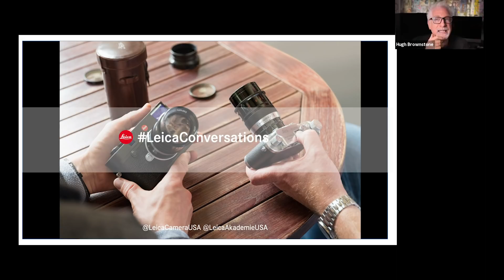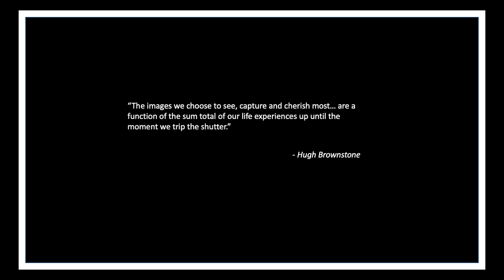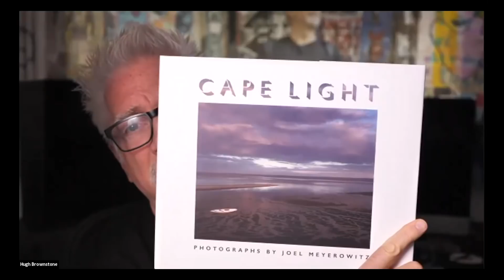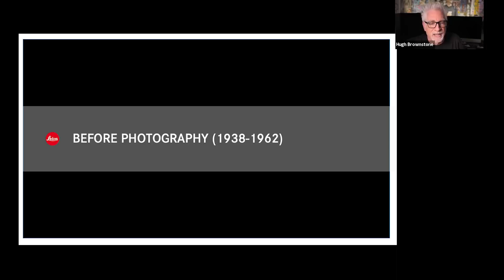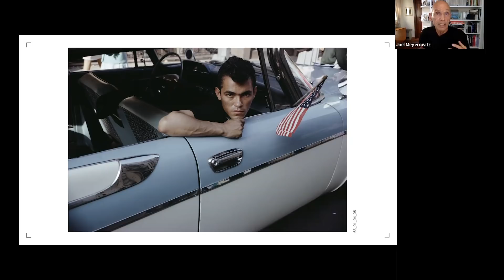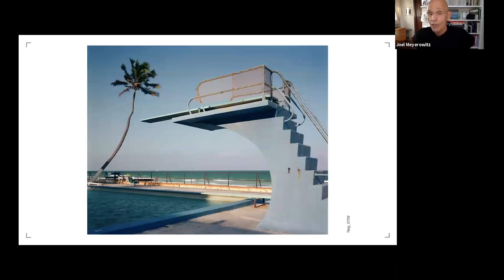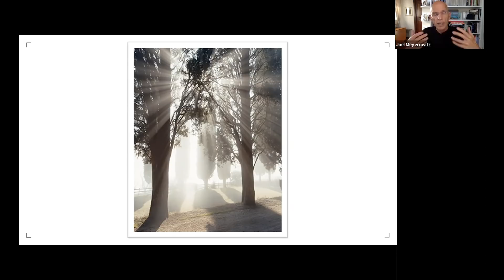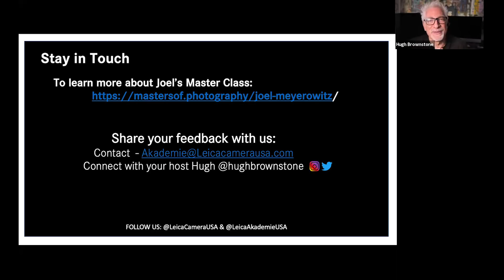LeicaConversations - Joel Meyerowitz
Join legendary photographer, Joel Meyerowitz, as he sits down with host Hugh Brownstone to share how he thinks about a photographer’s oeuvre – and in the process learn more about Joel’s own life’s journey.

From his origin story growing up in the Bronx to a life-changing encounter with Robert Frank and more, we will explore the impact of our visual language on cultural programs that support the world of photography.

Learn more about our complimentary weekly LeicaConversations programs, produced by Leica Akademie USA

Follow @LeicaCameraUSA for more info. about latest product news, contests, events, and more